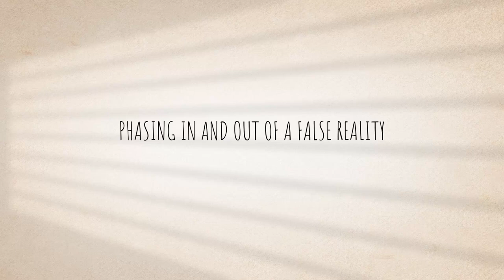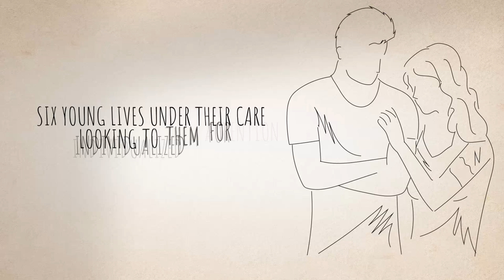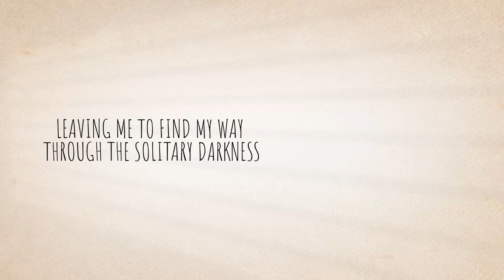Episode #2: Phasing In and Out of a False Reality (Part 1)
In the episode Renee, Joe and guests talk about the realities of being part of the foster care system.